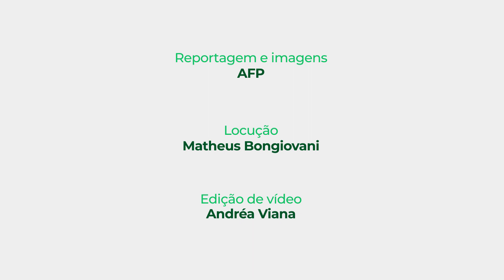Neymar deve estar à disposição para jogo decisivo da Copa do Mundo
Na entrevista coletiva deste domingo, o técnico da seleção brasileira Tite confirmou que Neymar deve estar à disposição para o jogo contra a Coreia do Sul. O craque da seleção vai participar do treino que vai finalizar a participação para a partida e, se se sentir bem, vai para o jogo.